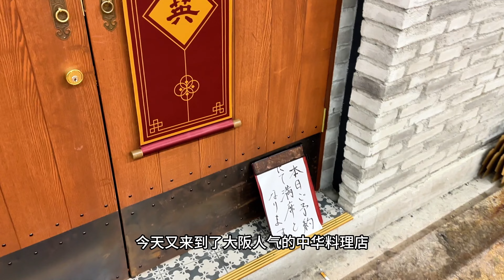大阪美食 | 中华料理 | 再访大阪人气中式小餐馆，你们来看看他水平咋样？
店名：田中圭英
地址：大阪府大阪市都島区東野田3-7-1 東シャトービル
人均消费：600rmb
米其林星级：新店
日本美食网评分：3.83